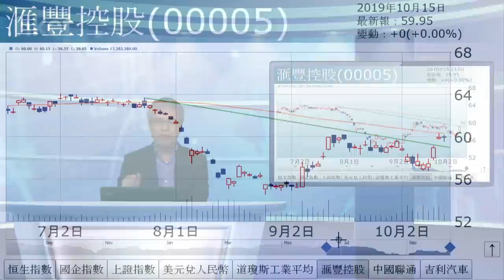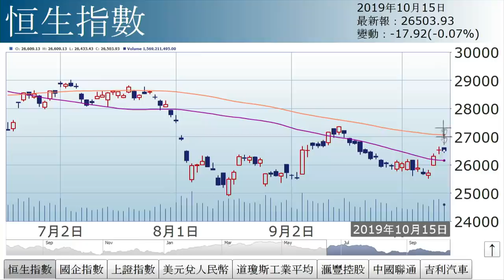孫運喜︰兩大關鍵（2019年10月15日）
【香港經濟日報】《iMoney》主編孫運喜表示，大市今日波幅不超過200點，市場正觀望眾多政治事件。……（更多內容：